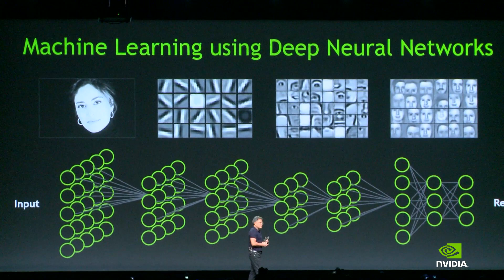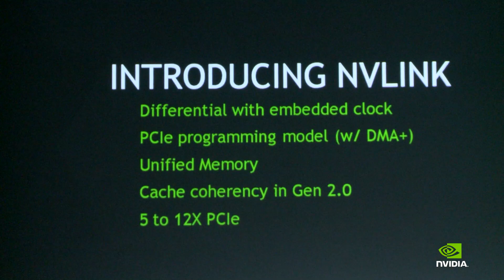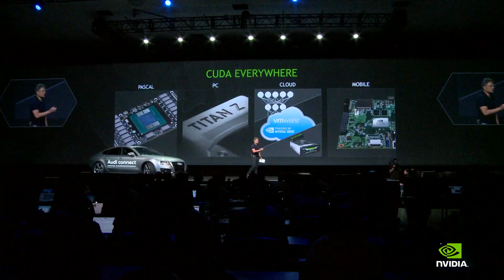GTC 2014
Un resumen de todo lo presentado en GPU Technology Conference, el evento más importante del mundo para desarrolladores de GPU.